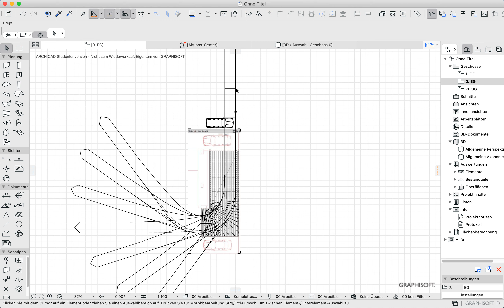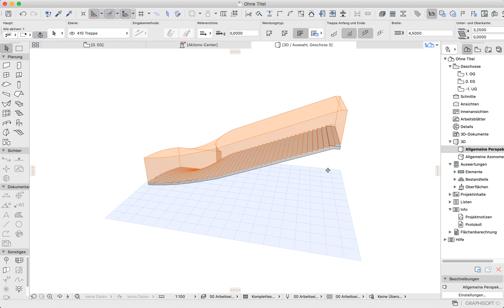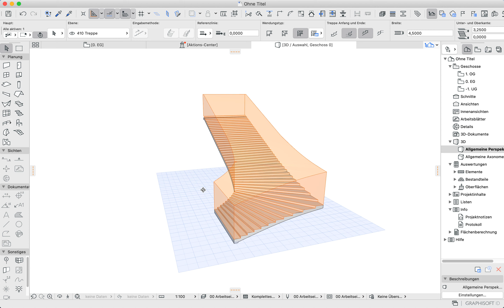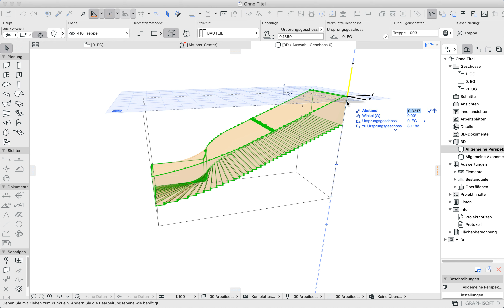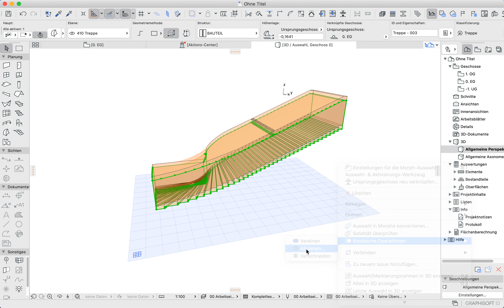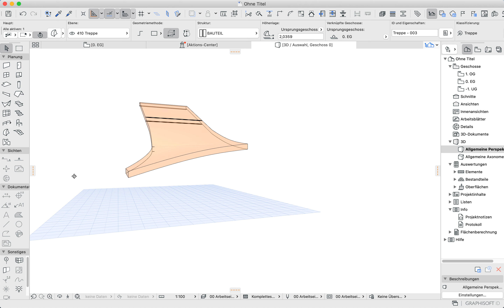Archicad24 Ramp with the help of the stairtool